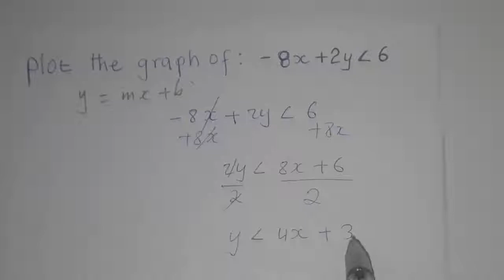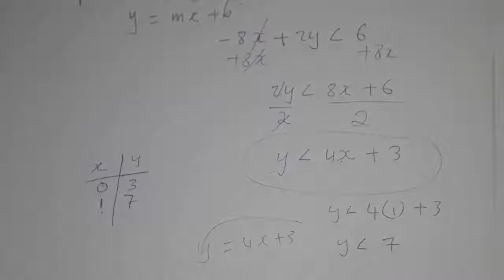Graphing linear inequality 2 ( Sawiridda dheeliga toosan )